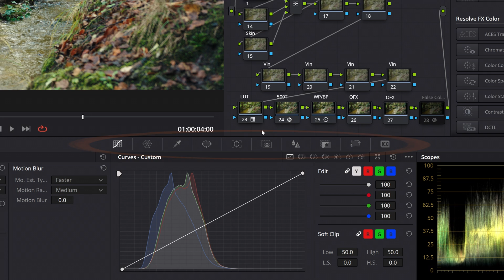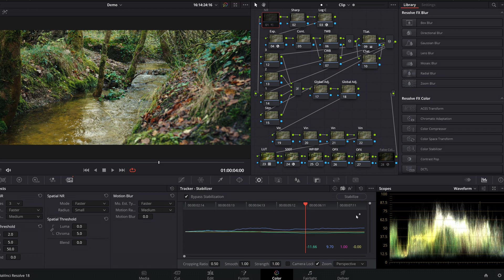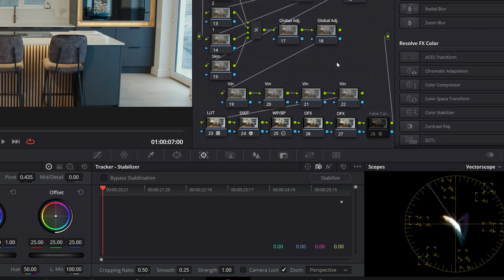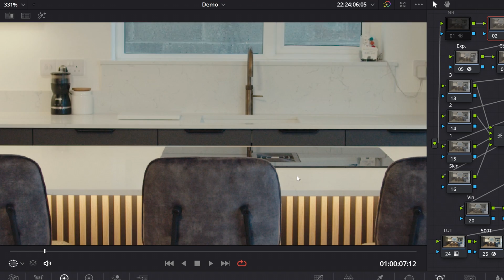REAL Camera Shake in DaVinci Resolve | Copy Track Data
In today’s episode I show you how to REAL organic camera shake to footage that was locked off on a tripod.

Timestamps:
00:00 - Introduction
00:53 - Stabilizer Tracker Window
01:07 - Stabilizer Settings
01:31 - Bonus Tips Stabilizer Graph Zoom
01:56 - Copy Track Data
02:06 - Paste Track Data
02:17 - Minus Strength Value
02:48 - Assess the Results and Tweak the Settings
03:06 - Motion Blur
03:16 - Don't Make My Mistake
03:53 - Sign Off
My Equipment:
Sony FS5mkii
Sony a6300
Freewell Versatile Magnetic VND Kit
Andycine A6Plus
Sigma 18-35 F1.8
Sigma 16mm F1.4
Tamron 70-200mm F2.8
Sigma MC-11 Adapter
Aputure MC
Aputure 120Dmkii
Falconeyes RX18-TD
Yongnuo 360 RGB Wand Light
Neewer Bi-Color LED Panel
Atomos Shinobi Monitor
Tilta BMPCC 4K / 6K Cage
Samsung T5 SSD
Sandisk SD Card 170mbps
Sandisk SD Card 300mbps
Smallrig Monitor Mount
Smallrig Cold Shoe Mount
Benro Travel Tripod
1/4 Black Pro Mist Filter Tiffen 77mm
Rode Wireless Lapel Microphone
Rode Shotgun MIcrophone NTG4+
Shoutgun Microphone Shock Mount
Sony Headphone Monitors
Computer Monitor